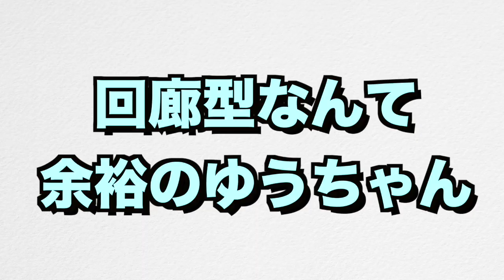【クラクラ】回廊型配置終了のお知らせw攻略法が世界に広まり過ぎて全壊取られまくってるんだけどw